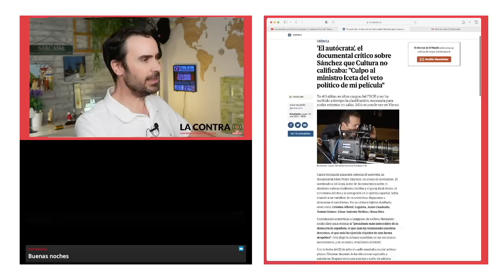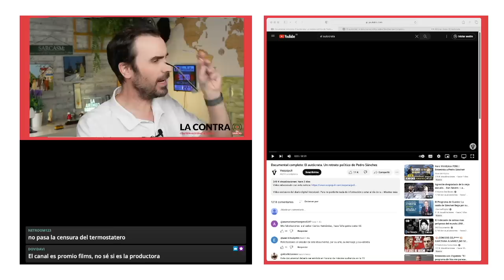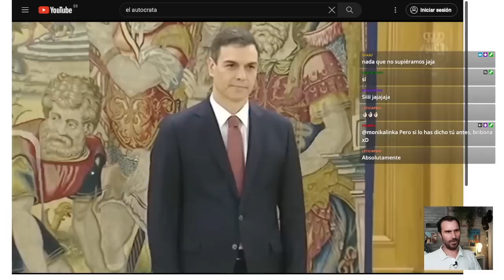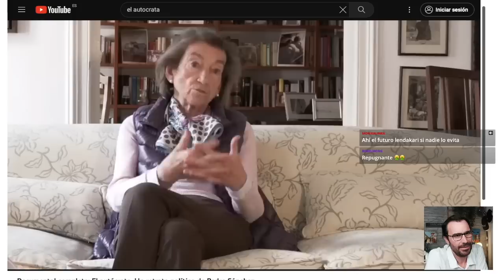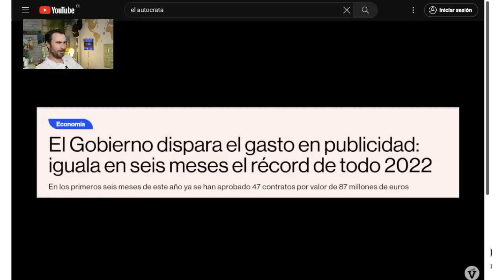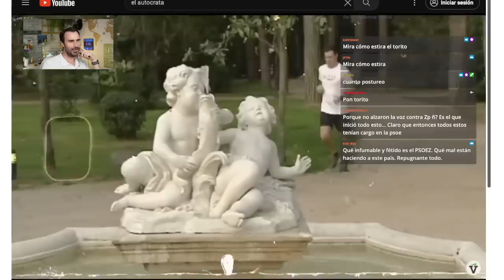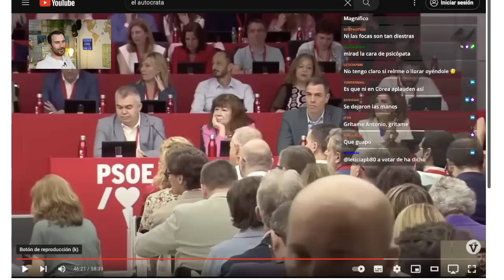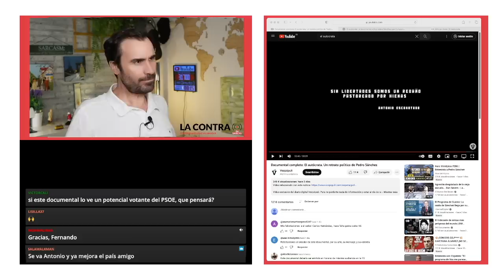El Autócrata (documental en directo)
Carlos Hernando, director de cine con varias nominaciones a los Premios Goya a sus espaldas, llevaba grabando desde hace mucho tiempo un documental titulado "El autócrata" en torno a la figura del presidente del Gobierno, Pedro Sánchez. Hernando denuncia numerosas trabas, retrasos constantes burocráticos desde el ministerio que le ha impedido estrenar en cines. Ante el adelanto de las elecciones generales al próximo 23 de julio y el "veto" de Cultura que denuncia, el estreno del filme se ha convertido en una tarea imposible y ha decidido difundirlo en distintos medios, incluido Vozpópuli.

En este largometraje, que combina imágenes y cortos de archivo sobre el presidente del Gobierno con testimonios de antiguos dirigentes socialistas como Rosa Díez, Joaquín Leguina o César Antonio Molina, se realiza un análisis tanto político como social, siempre desde una perspectiva crítica, del jefe del Ejecutivo español.

Encuentra mis libros en: